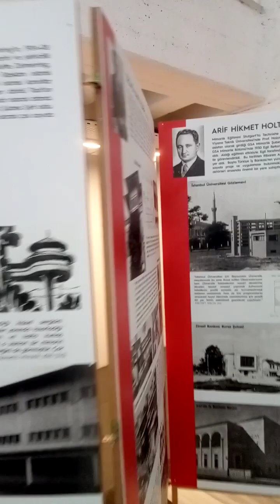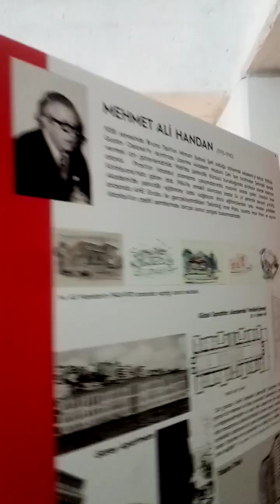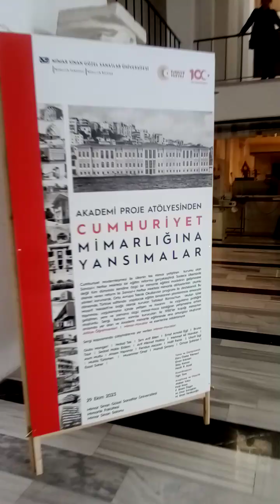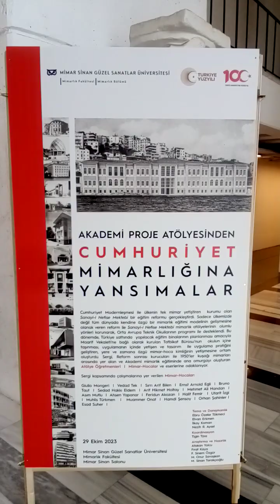MİMARLIĞIMIZIN USTALARI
Mimar Sinan Güzel Sanatlar Üniversitesi/İstanbul